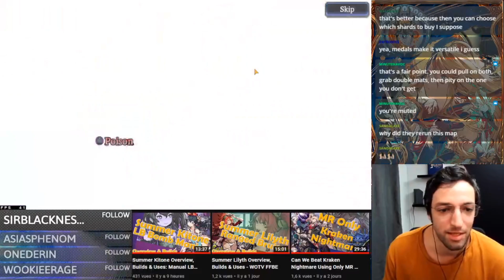Class Matches Day 1, Matchmaking Shenanigans - WOTV FFBE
The new class match season is live and we're kicking it off with a very strange day! I'll be streaming the next matches every day (except the weekend) from 7h15 to 8h30AM Eastern Time.

00:00 Our Loadout & Strategy
03:30 (Auto) VS Tidus, WOL & Yuna
09:52 (Auto) VS Tidus, Black Witch Helena & Ildyra
14:30 VS Tidus, King Mont & Zazan
25:30 VS Agrias, Tidus & Ramada
30:56 (Auto) VS Black Witch Helena, 9S, Tidus